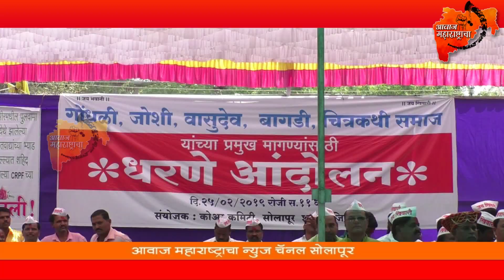गोंधळी, जोशी, वासुदेव, बागडी, चित्रकथी, समाजाकडून आंदोलन